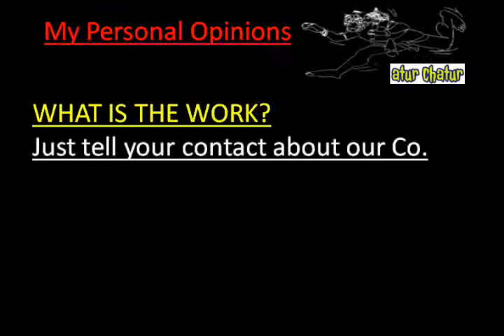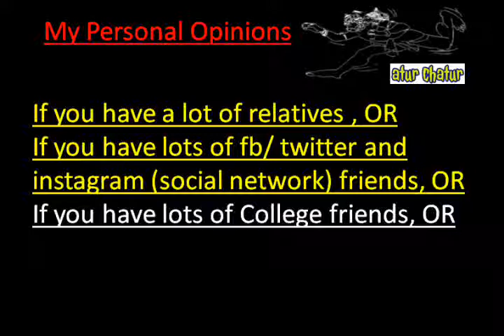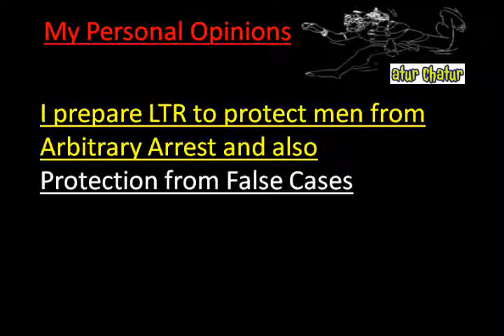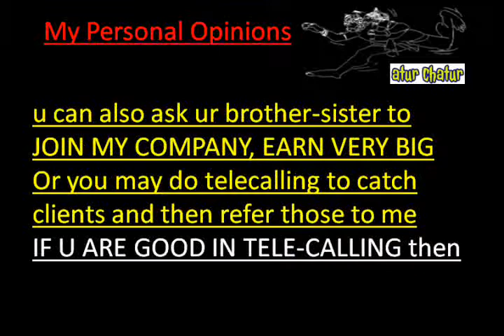मेरी कंपनी में काम करो और घर बैठे 10,000 महीना कमाओ Shakti Nagar delhi Work from Home Job